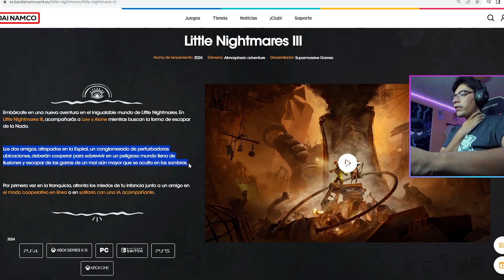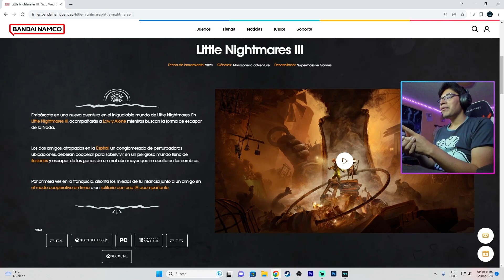INCREIBLE! REACCION AL TRAILER DE LITTLE NIGHTMARES 3!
Volveremos a tener pequeñas pesadillas? :O